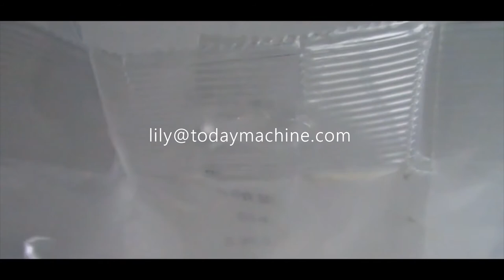Automatic Sachet Filling Sealing Packing Machine in Stick for Honey Sauce